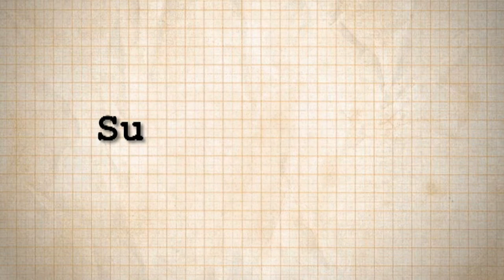Susan Wingate Interview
An interview with Susan Wingate, author of Drowning.